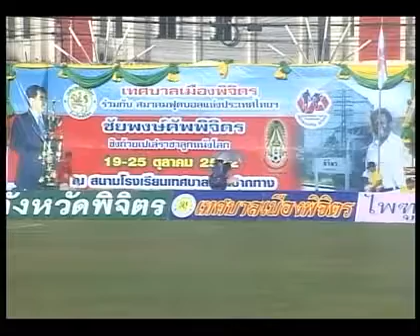ชัยพงษ์คัพ